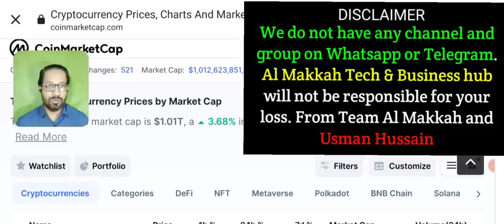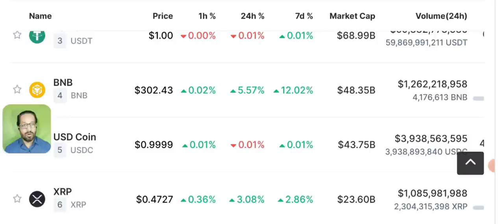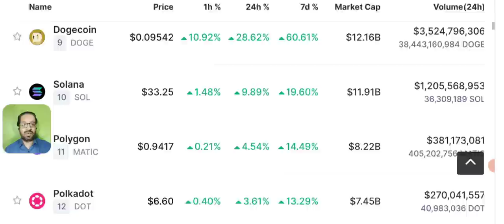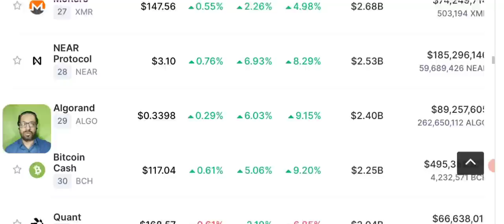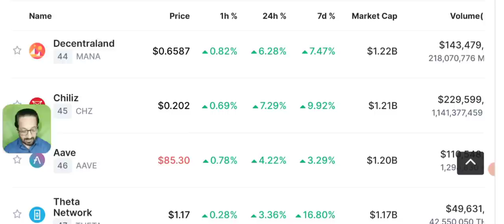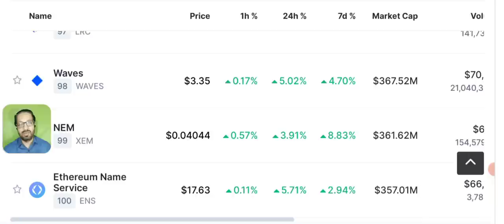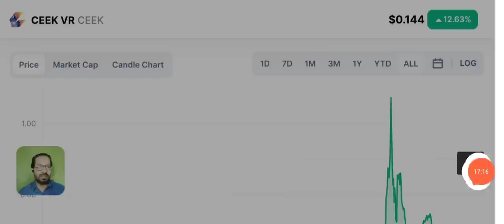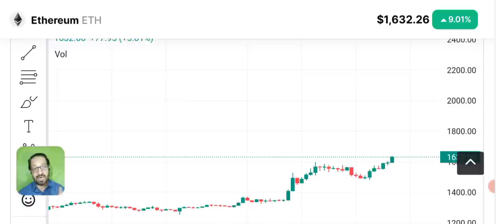New listing Metaverse Coin - Crypto News Today - Time to Earn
New listing coin, crypto News today. BITCOIN & Ethereum price prediction and latest market updates.

Most of our viewers often ask that How to Buy New Listing Coins before Launch ? On BINANCE - KUCOIN - BITGET - OKEX and other exchanges.

We share with you LATEST crypto Market news. As our viewers ask us to Do BTC ANALYSIS and give trading signals of CRYPTO we provide you with daily Price Prediction, support and resistance and NEWS of different cryptocurrencies like bnb - lunc - solana - shiba inu - uniswap - ETH - bch - kcs - okb  etc  and BITCOIN.

🔴 Table of contents:

00:00 : intro
01:53 : crypto news
10:20 : new listing coin today
11:45 : Bitcoin price prediction
13:10 : bitcoin Ethereum Candle Chart
18:20 : outro

🔴🔴🔴Popular Uploads 🔴🔴🔴

_____________________________/SOCIAL LINKS\___________________________________